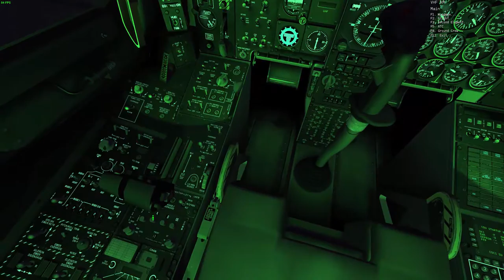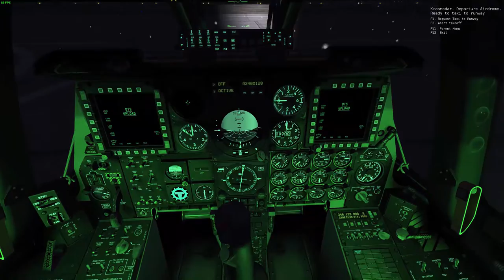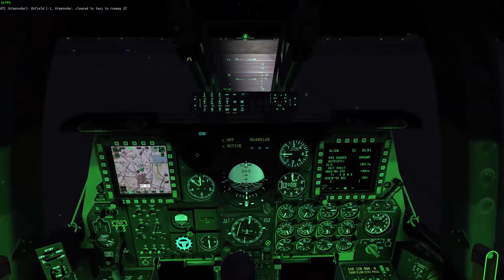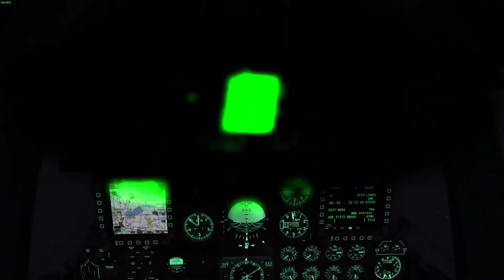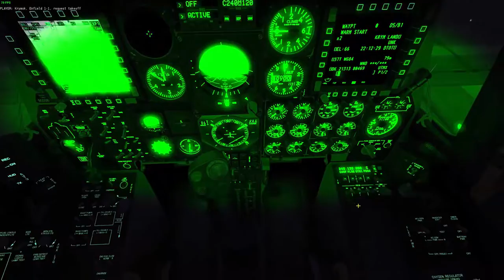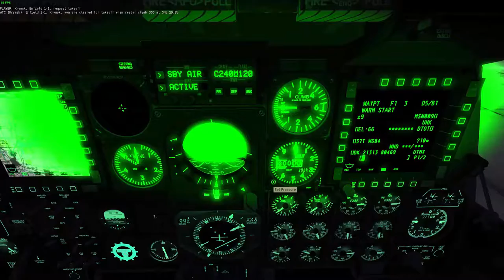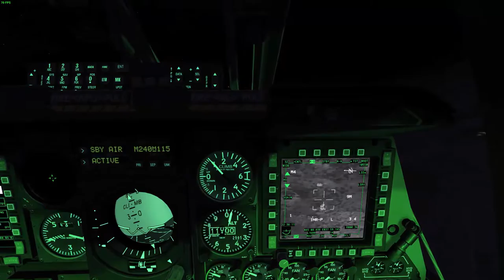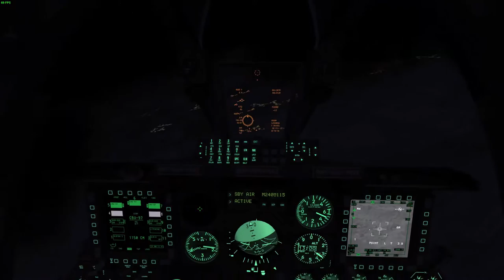DCS: World - Operation Jackal mission 3 - A-10C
Night flight.
Takeoff from Krasnodar CE, then rearm, refuel at Krymsk, take out Artillery stationed between WP4-5, land, profit.